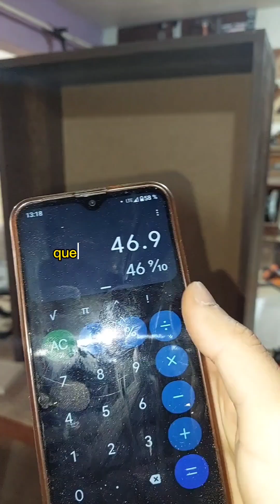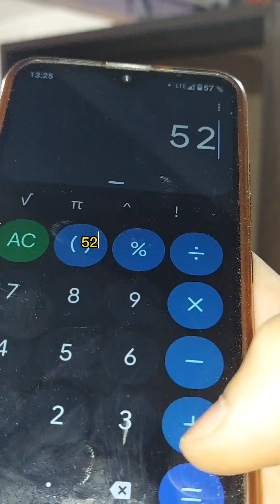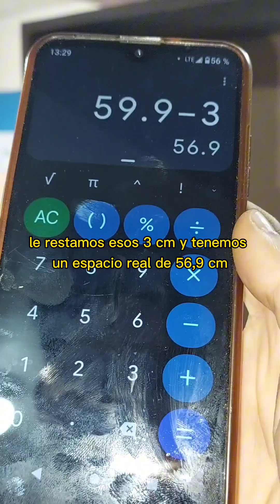Como Instalar Correctamente Entrepaños o Repisas Internas MUEBLES 📐🪚✏️